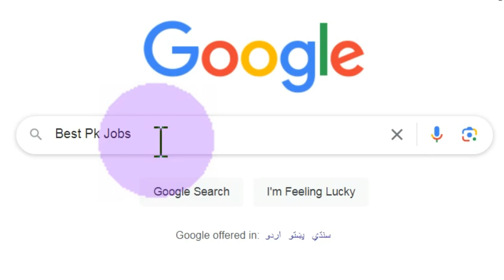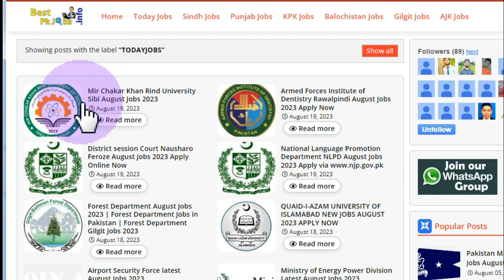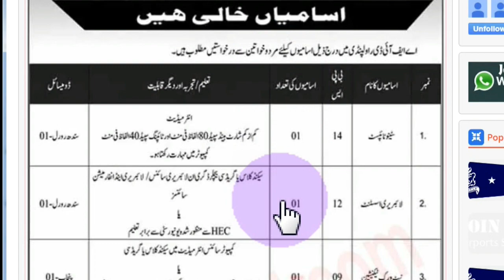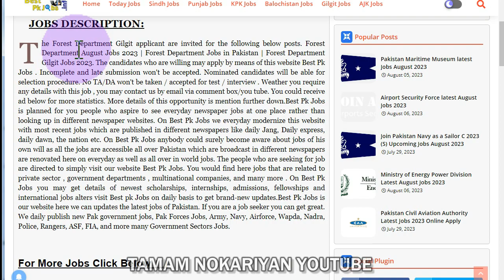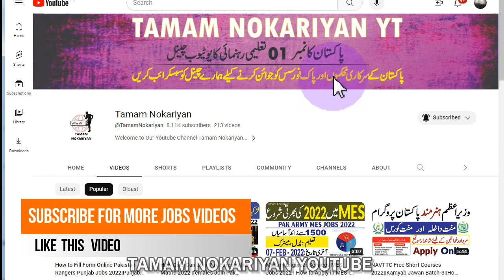Government Jobs in Pakistan | Today Jobs in Pakistan | Govt Jobs 2023 | Govt Jobs 2023 Online Apply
Jobs in Pakistan today 2023
latest jobs in Pakistan today 2023
latest today jobs updates
bestpkjobs.info
jobs new
ministry of federal education jobs 2023